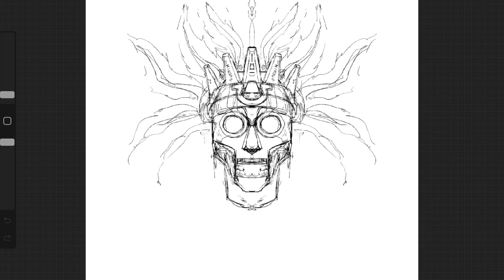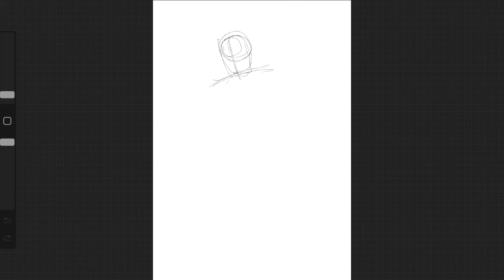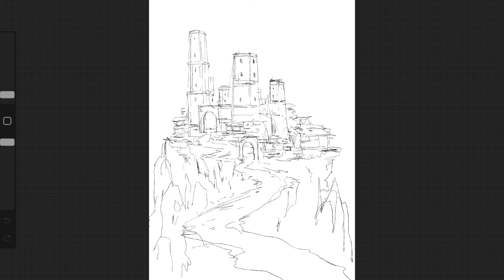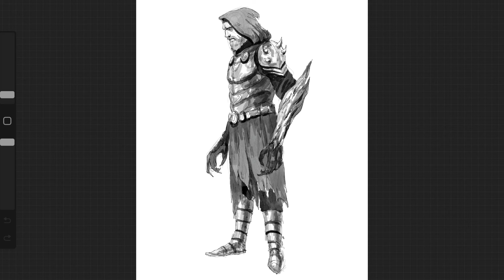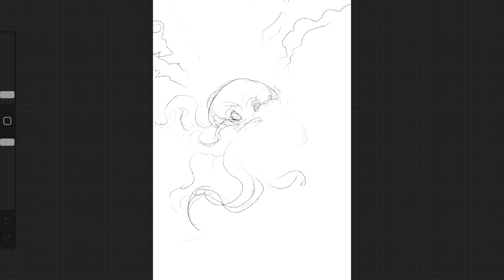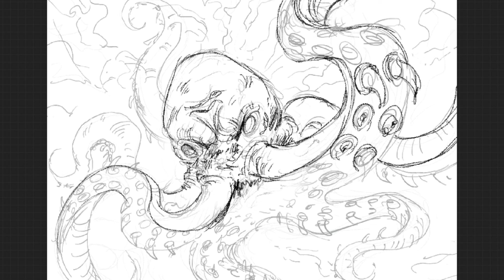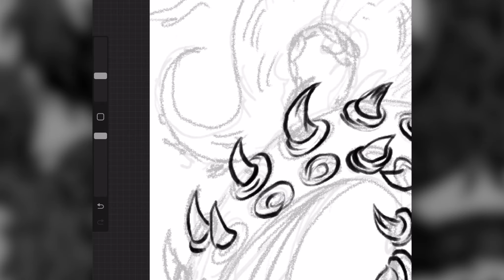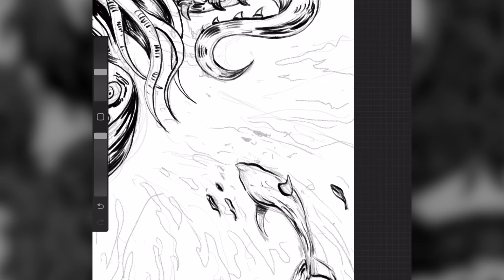Inktober is NOT what you think it is - Art Advice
MY GEAR:
🖊️ Wacom Tablet

FAVOURITE ART BOOKS:
📕 One book for killer compositions
📗 To learn the techniques of drawing
📙 Inspiration that will blow your mind